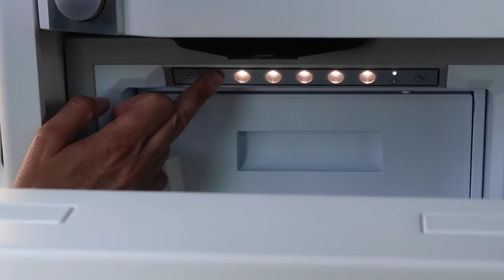#08 Comment utiliser le frigo du Grand California ? - Fourgon aménagé Volkswagen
Branchement du véhicule, utilisation de la douche, installation de l’auvent…Nos petits tutos répondent à toutes vos questions sur le Grand California.
Et pour en savoir encore plus, c’est juste en dessous.👇

• Détail des étapes :
Étape 1 - Maintenir appuyé le bouton "Power" : 00:06
Étape 2 - Appuyer sur "Froid" : 00:13

🚗 Ne manquez pas la vidéo complète de prise en main du Grand California avec Petites Observations Automobiles